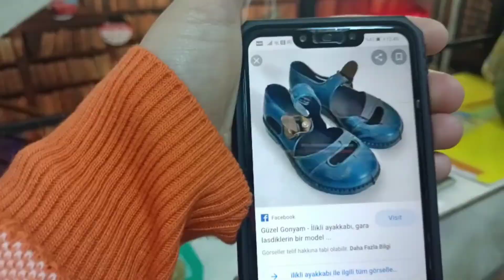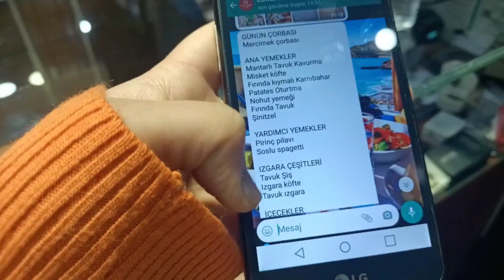BEN BÖYLE BİŞEY GÖRMEDİM/PASAJ SOHBETLERİ/VLOG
ben böyle bir şey görmedim pasaj sohbetleri vlog